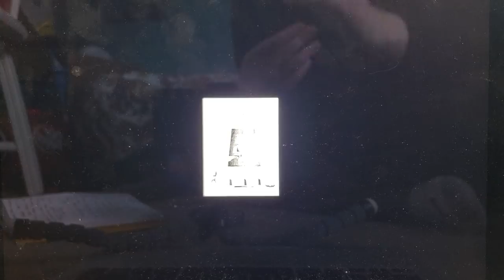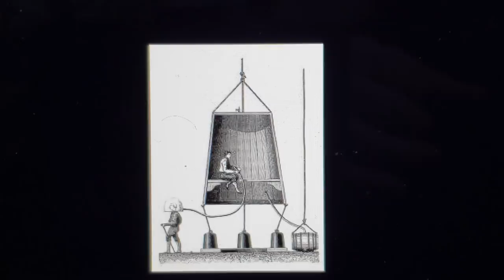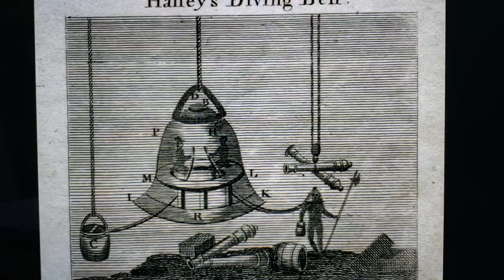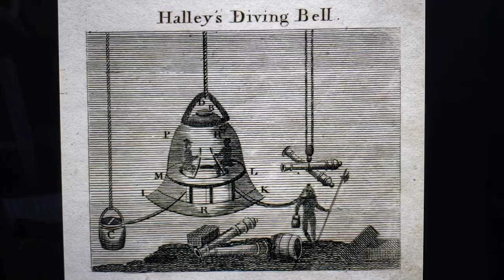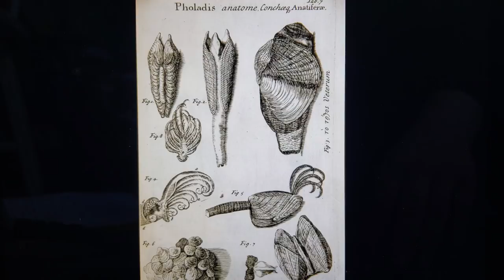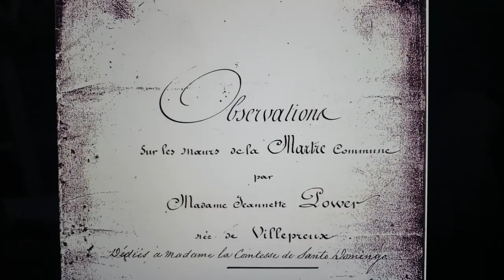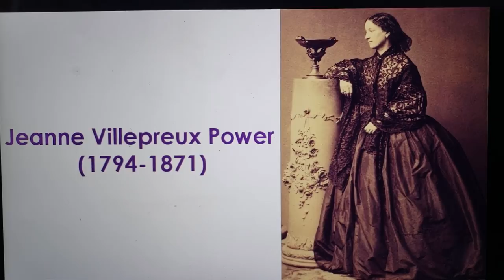1832- The Woman Who Invented The Aquarium - Jeanne Villepreux Power & Her Amazing Fish Filled Life.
I may re-record this video, due to my voice being slow at the start and the images not formatting correctly, just a heads up on any commentary...I know this one was rough around the edges... oh and I said "nephew"...I meant "nephew's wife"

The Woman Who Invented The Modern Aquarium - Who Invinted the Aquarium? Jeanne Villepreux Power! The French Seamstress who created the first aquarium, studied countless fish and cephalopods including nautilus, cuttlefish and octopus.

She was a naturalist, a feminist and brilliant mind who invented the glass water box aquarium inm 1832 in Sicily, Italy and then introduced it to the natural history museum in the UK, France, Germany and the world. From saltwater marine fish tanks to freshwater neocaridina and caridina shrimp, to  guppies, angel fish, betta, koi, rainbowfish, hours is, discus, catfish. plecos and arrowana... we wouldnt be observing them quite the same without this naturalist's amazing mind and talented skills.